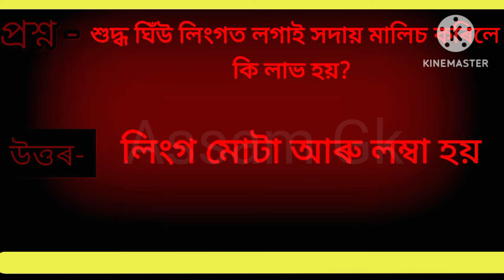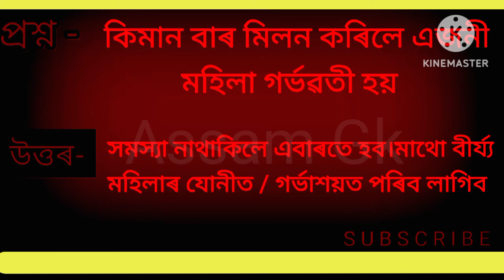Assamese Important Stroy